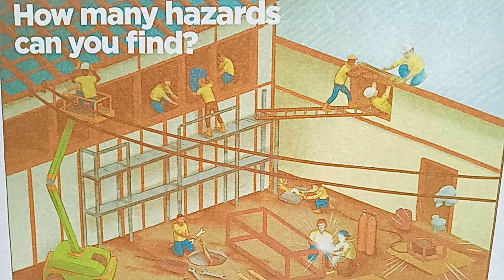Hazards?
Buhay OFW sa Africa